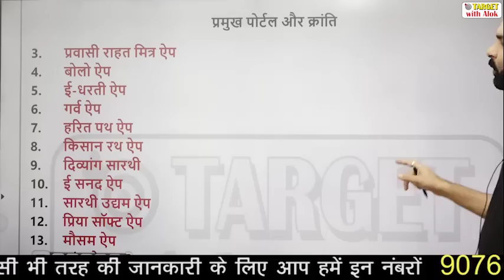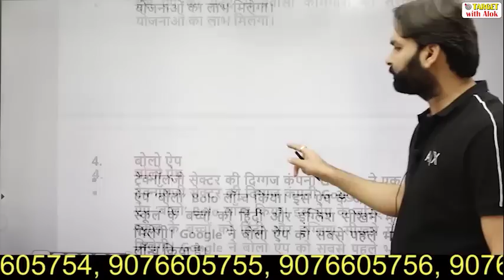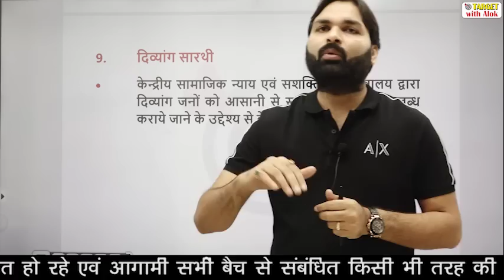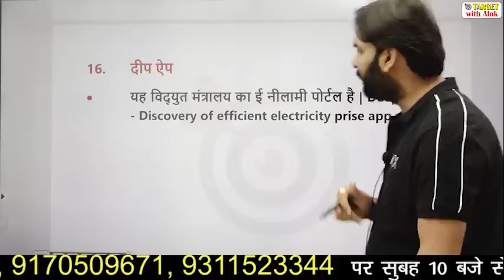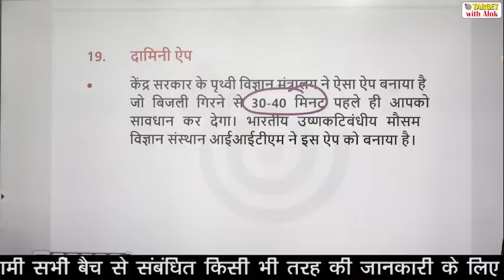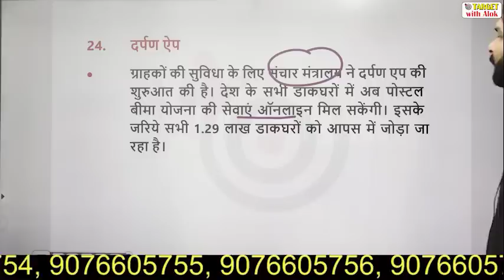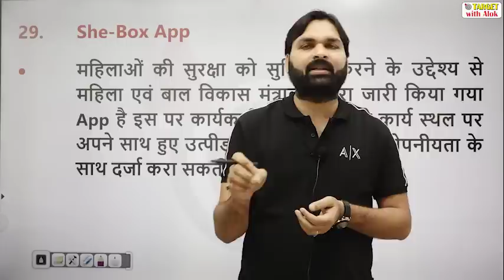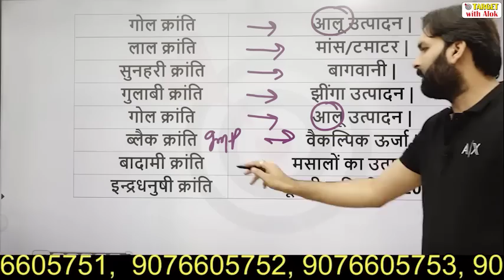Best Current Affairs वार्षिकी श्रृंखला ।। Covid - 19, प्रमुख एप्प एवं पोर्टल || Ravi P Tiwari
बैच में प्रवेश प्राप्त करने के लिए आप हमें  Entry STET 2021 लिख कर इस नंबर पर 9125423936 पर WhatsApp करें।